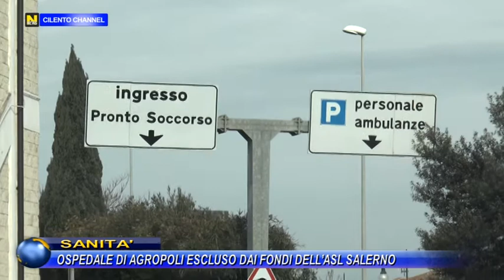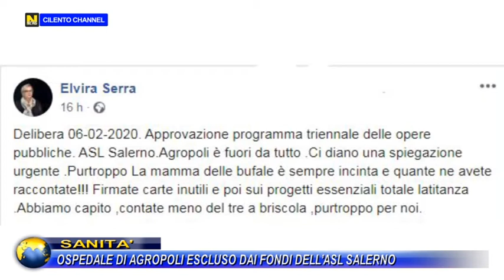SANITA', OSPEDALE DI AGROPOLI ESCLUSO DAI FONDI DELL’ASL SALERNO.